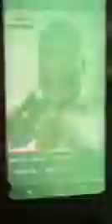GÉNÉRAL CHICO, PARLE DONC ÉCOUTONS